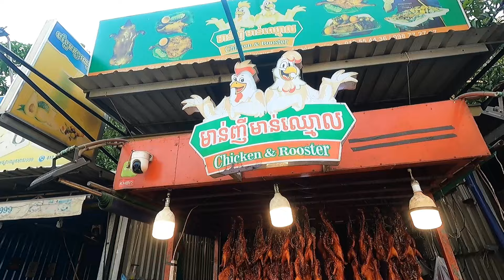Best Selling! Soup Duck, Chicken, Cow Intestine & More - Cambodian street food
Please enjoy with my video showing about Best Selling! Soup Duck, Chicken, Cow Intestine & More - Cambodian street food.
Location: Chhuk Meas market, Phnom Penh.

00:00 - 00:29 Intro
00:35 - 31:11 View the place, customer, meat & action selling